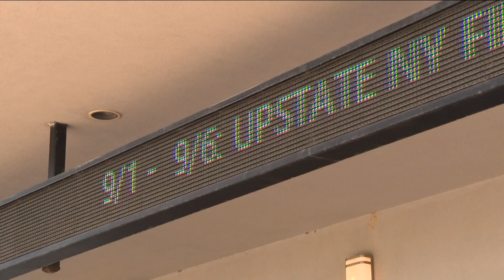Curtain rises on second annual Upstate New York Film Festival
Dozens of independently produced feature films shorts and animations are playing at Flix Stadium 10 in Lancaster.